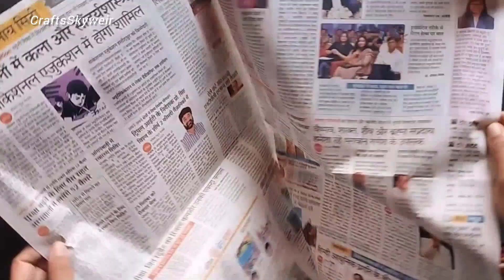Unique diy wall hanging craft using newspaper and colour paper/Best Out of waste newspaper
unique diy wall hanging craft ideas using newspaper